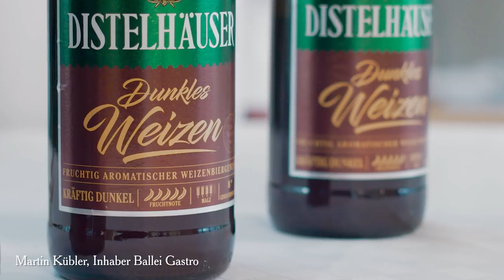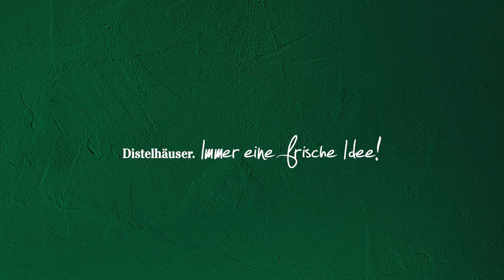Martin Kübler verkostet das Distelhäuser Hefeweizen Dunkel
Bei unserem Dunklen Hefeweizen kombinieren wir unsere eigene Hefezucht mit einer individuellen Mischung aus Spezialmalzen. Zusammen mit der für die Distelhäuser Weizenbiere typischen offenen Gärung entsteht hier ein Weizengenuss für Kenner. Martin Kübler, Inhaber der Ballei-Gastro Neckarsulm, verkostet für Euch dieses Genussbier.